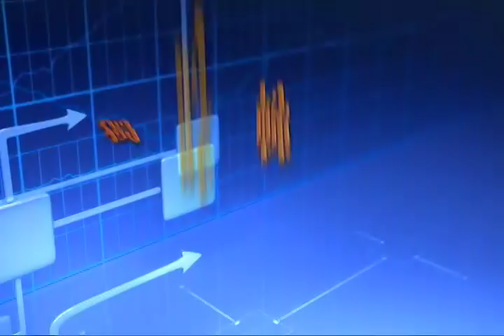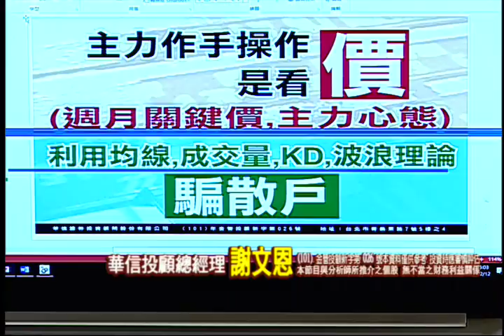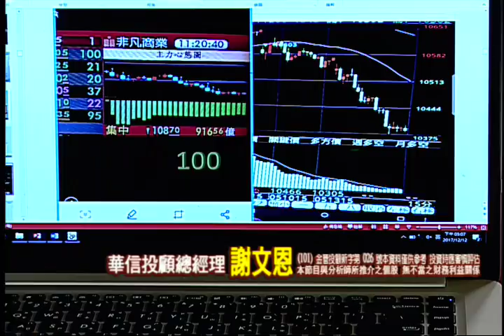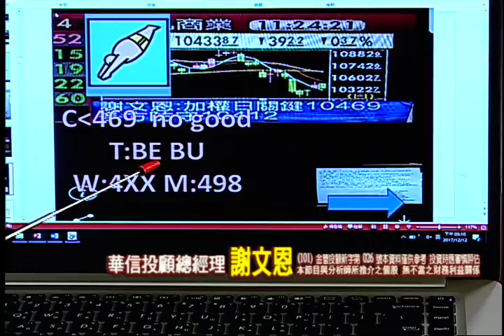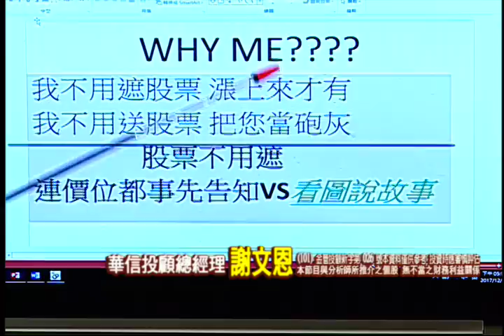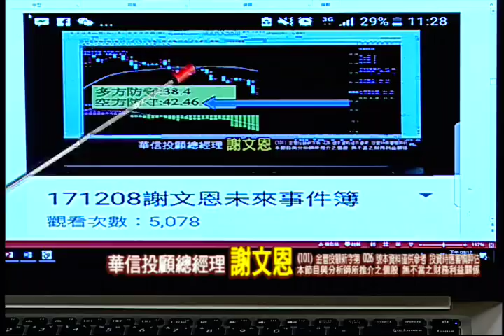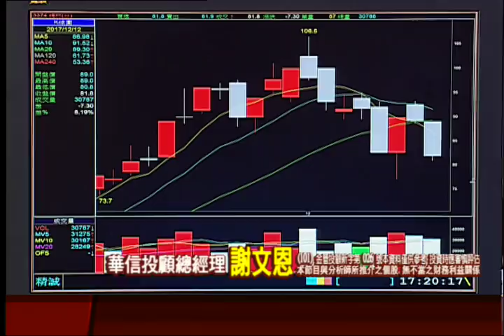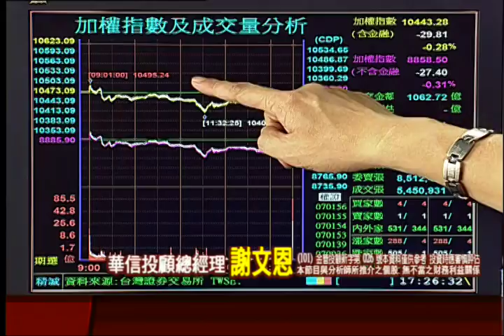171212謝文恩未來事件簿